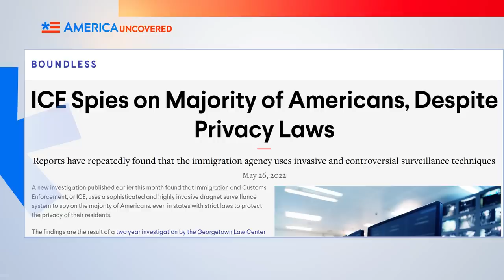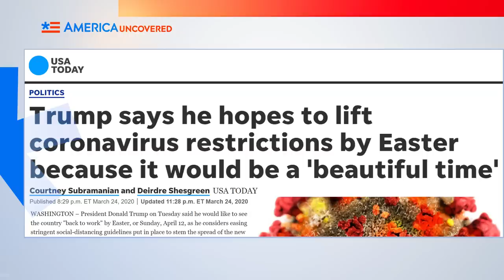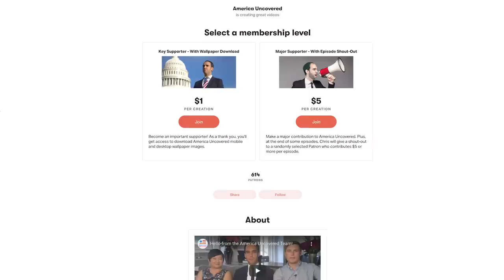10 Movies That Predicted America's Future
When movie makers try to imagine the technologies, societal dilemmas and solutions to life's problems that will exist in the future, they're shooting in the dark. While what's in the movies may look a little different than real life in 2022, some of them came surprisingly close to reality.  In this episode of America Uncovered, we look at 10 movies that correctly predicted America's future.